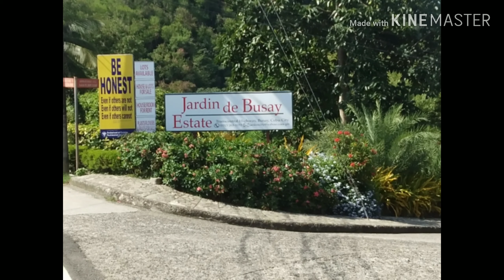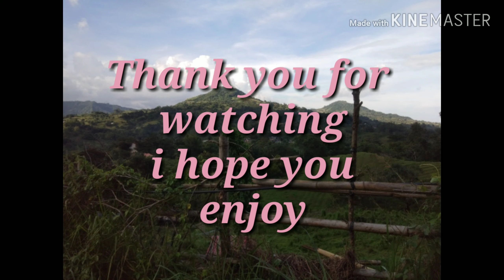My husband first travel biking in Busay Cebu..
Biking to busay
From lapu-lapu to busay..